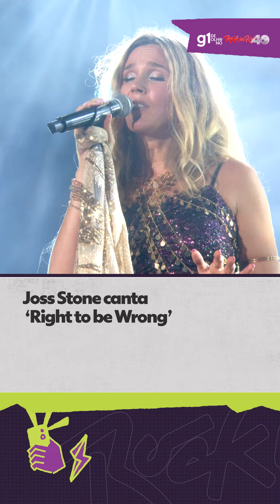Joss Stone transborda carisma e talento em show com público modesto no Rock in Rio